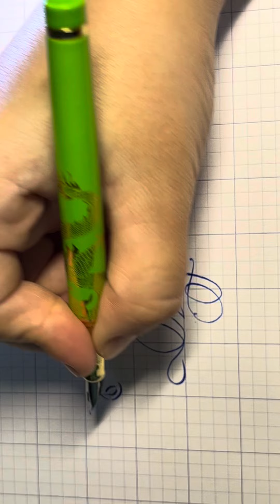Hướng dẫn vẽ hoa bằng bút mực